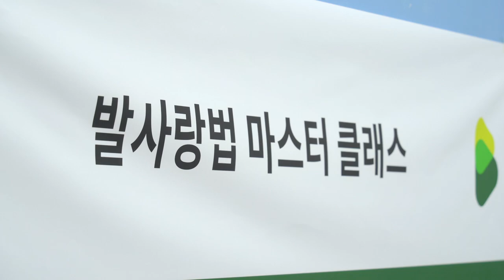발 사랑법 마스터 클래스 (스케치 영상)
35년 경력의 피부 미용 전문가 최미경 교수님의